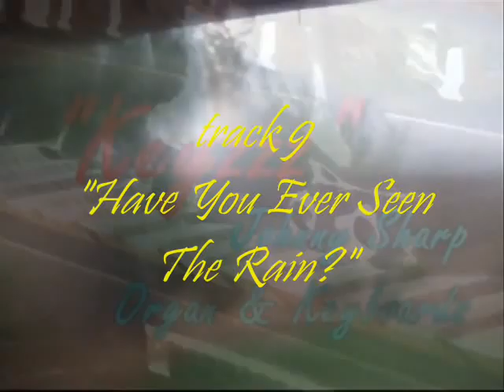ROLLERrewind CD "Keyzzz" HAVE YOU EVER SEEN THE RAIN? track 9 Johnny Sharp organ & keyboards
A great CCR song, from my roller skating Organist era.  Played using Technics KN5000 keyboard with Hammond accents.